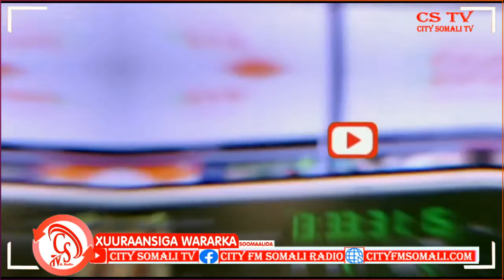“Waxaan Si nabadgelyo ah kusoo dhamaaday Howlgalkii Maanta” Taliyaha Booliiska Degmada Baraawe.